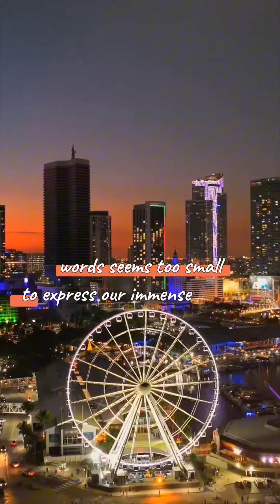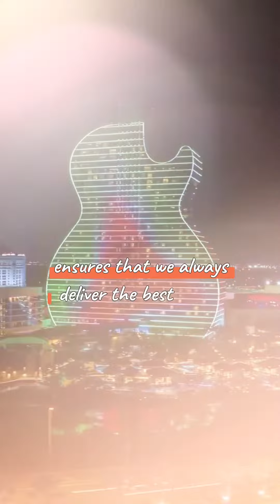From our family to yours, Happy Thanksgiving!🦃🍂🍁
🍂🦃This Thanksgiving, like every year, words seem too small to express my immense gratitude to the many hands and hearts that make Home Miami Realtors what it is.⁣
To our esteemed referral agents, your trust in our team is the cornerstone of our success. You've helped us extend our family, welcoming clients from across the United States and beyond.⁣
To our cherished clients, you are the very reason we exist. Your continued choice to work with us is the highest compliment we could receive⁣
To our invaluable allies and friends, your support has been a key ingredient in the wonderful journey of this year.⁣
To each and every one of you, we extend a heartfelt THANK YOU. Your contributions, trust, and suppo 🍂🦃This Thanksgiving, like every year, words seem too small to express my immense gratitude to the many hands and hearts that make Home Miami Realtors what it is.⁣
To each and every one of you, we extend a heartfelt THANK YOU. Your contributions, trust, and support weave the fabric of our Home Miami Realtors family.⁣
 "Happy Thanksgiving. May this season bring you as much joy and fulfillment as you've brought to us."⁣